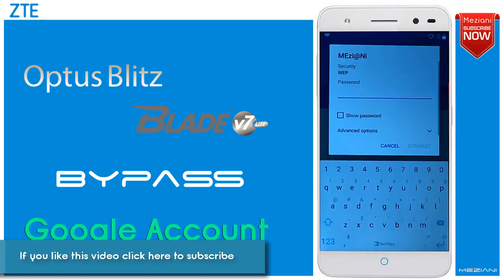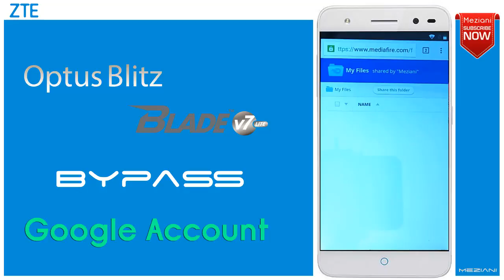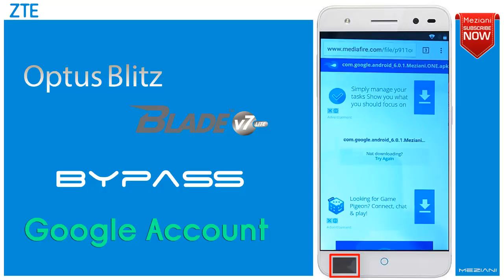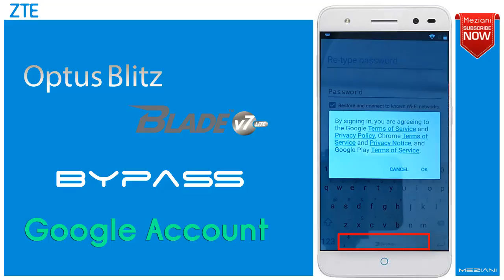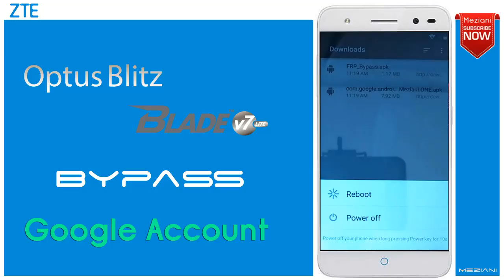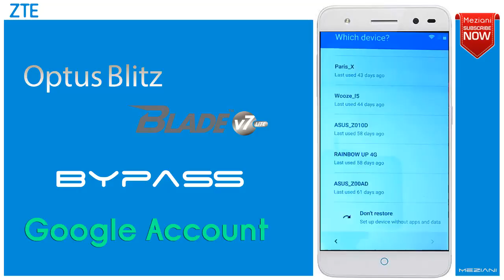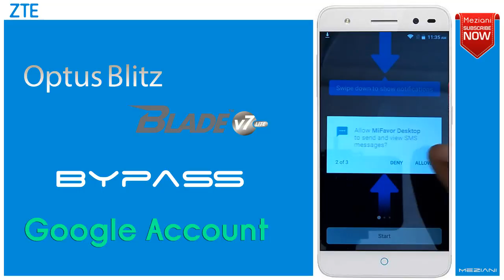Bypass Google Account ZTE Blitz Remove FRP Blade V7